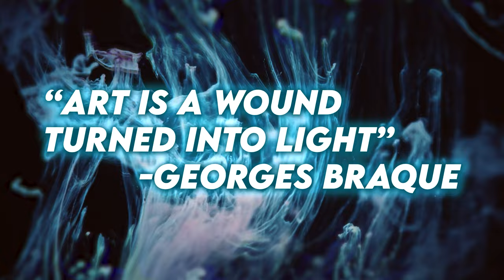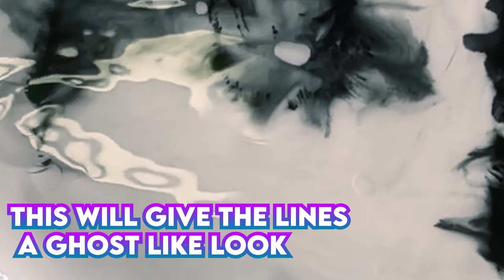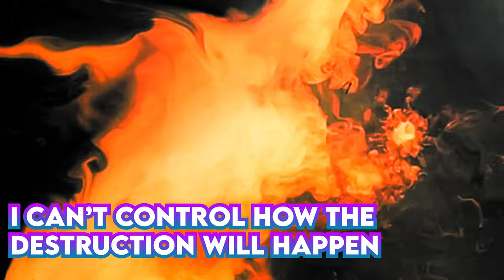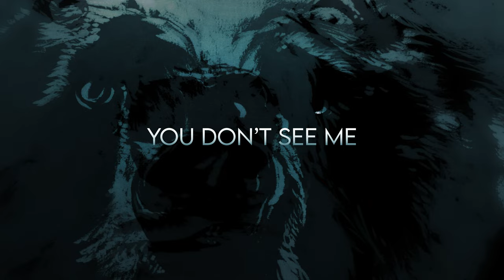I can't FOCUS on ANYTHING*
I Can't FOCUS on ANYTHING without art. It has always kept me sane, and that's why I don't question these weird impulses my creativity has. Honestly, it knows better what I need than I do. Even if it also makes me feel a bit... uhh weird when I'm buying shaving cream and food colour in bulk for... reasons 🐻